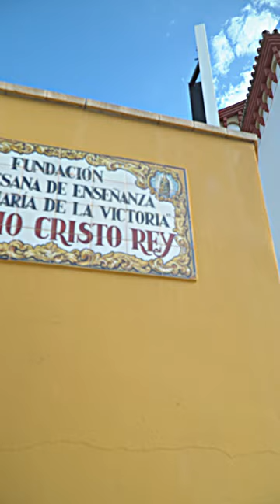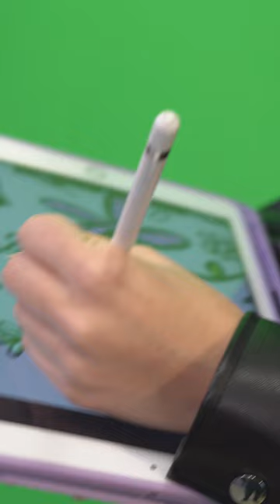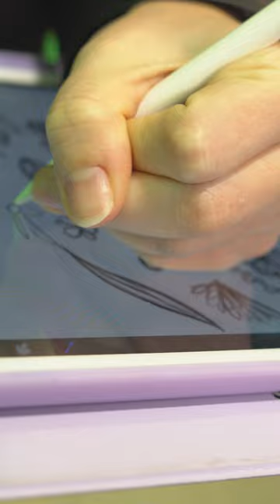María es historiadora del arte y dibujante: se crió en Palma Palmilla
María Gámez está estudiando ilustración. Estudió en el colegio Cristo Rey. Ha terminado su carrera universitaria de historia del arte y ahora sigue estudiando ilustración.

Charlamos con ex alumnado de Palma Palmilla sobre su periodo de estudiante y su vida profesional y formativa actual. Vídeos dirigidos a las familias y estudiantes de primaria y secundaria del barrio en el marco del proyecto La educación se lleva la palma, con la colaboración de Fundación "la Caixa" ConvocatoriasSociales2023 y el Ayuntamiento de Málaga